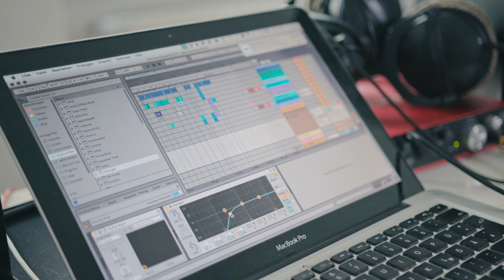HEIMSPIEL mit KLAN | Die Berliner Musikszene live zu Hause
HEIMSPIEL mit KLAN
Die Ellenbogen ausfahren – für die Community! Die beiden Brüder Stefan und Michael sind KLAN und erzählen im HEIMSPIEL-Video welche Höhen und Tiefen die Musiker-Karriere mit sich bringt, welche Sorgen sie sich um die Künstler*innen-Community machen und warum nach dem Turbokapitalismus die Anarchie kommt

Wir haben die Berlin​er Musikszene zu Hause besucht und Interviews zur aktuellen Situation in der Corona-Krise geführt. Das Projekt Heimspiel ist Teil des rpCampus und ab sofort auf unseren Kanälen zu sehen.
Weitere Infos zum re:publica Campus unter: campus.re-publica.com

HEIMSPIEL bringt die beeindruckende Vielseitigkeit und den enormen Einfallsreichtum der Musikszene zum Vorschein. Die ca. vier Minuten langen Episoden bilden nicht nur einen Querschnitt durch alle denkbaren Musikgenres, durch das schon viele Monate quasi stillstehende Berliner Nachtleben sowie die leise gewordenen Konzerthallen, sondern auch durch alle Gesellschaftsschichten, durch unterschiedliche Schicksale, Lebenskonzepte und Umgänge mit Krisensituationen.

HEIMSPIEL ist ein gemeinsames Projekt der republica GmbH und Kathrin Lang/KlangPR, es wird in Kooperation mit DieArbeiter Film- und Werbeproduktion GmbH realisiert und durch das Medienboard Berlin-Brandenburg gefördert.